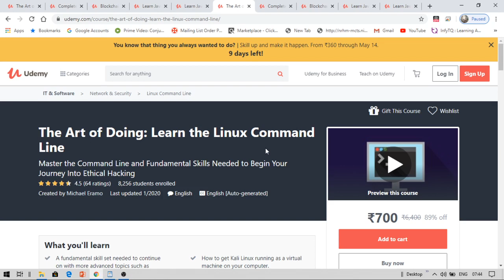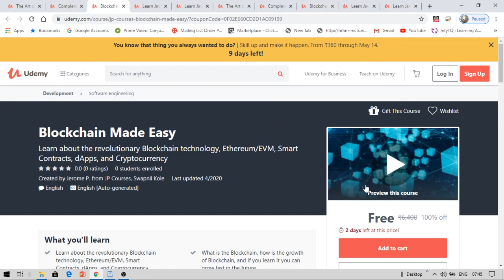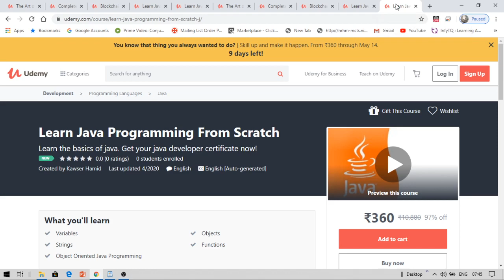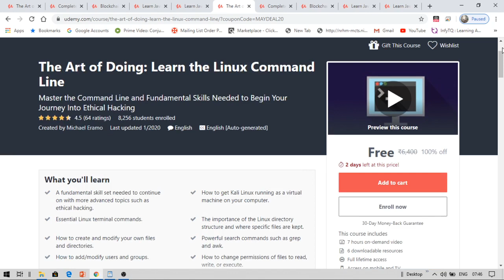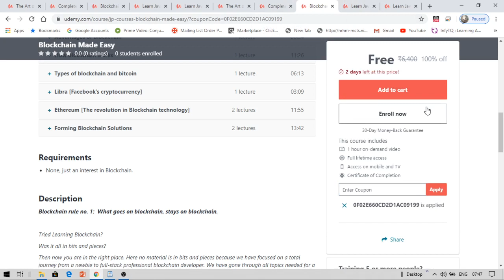Most demanded udemy courses for free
udemy courses for free with certification
free udemy certification courses
how to get paid udemy courses for free
get paid udemy courses for free